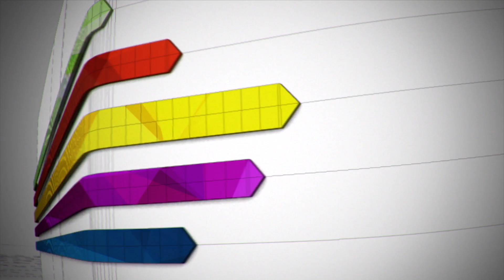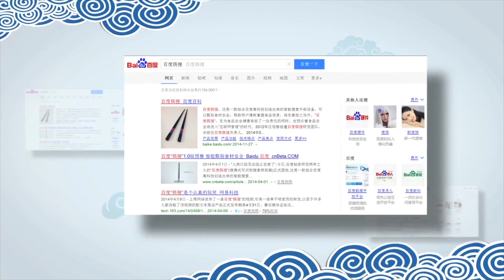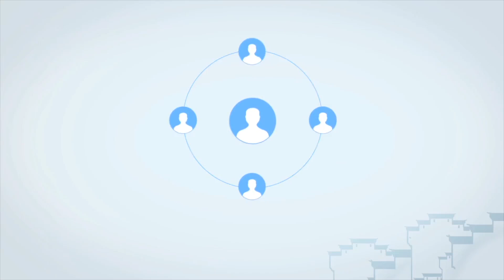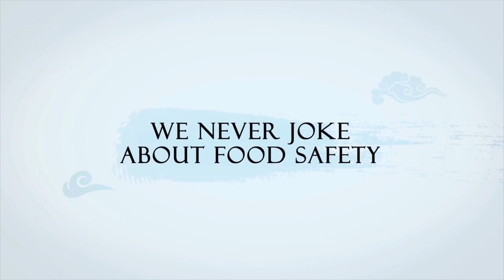Baidu Kuaisou Chopsticks with Zhi Jin / Baidu China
The product has the thinnest PH probe in the world, and temperature, kerogen, salinity analysis, and Bluetooth modules. It has also realized spectrometer wireless control.
The product has drawn great attention of the government leadership and foreign media, and is improving the healthy diet of Chinese internet users through the power of internet.